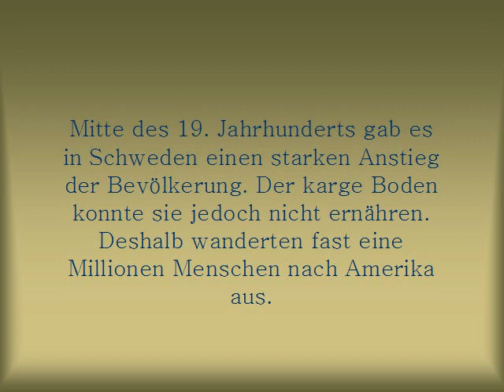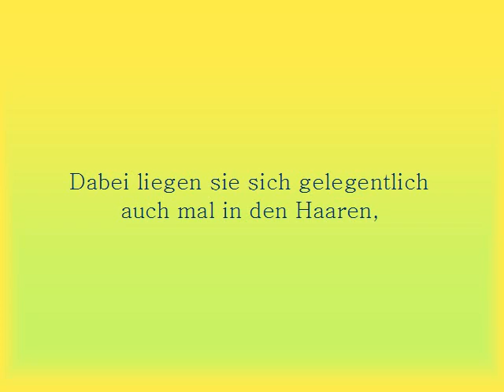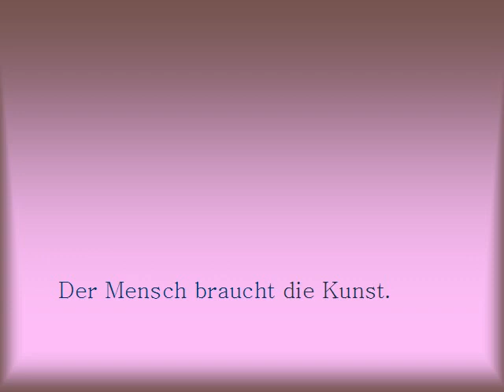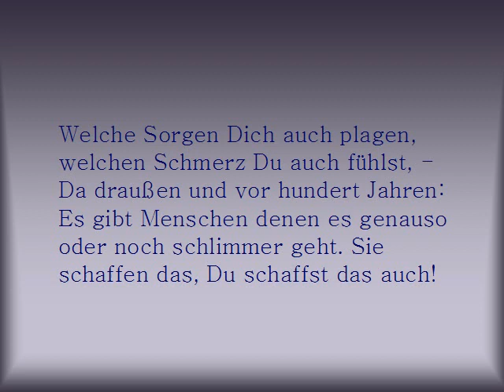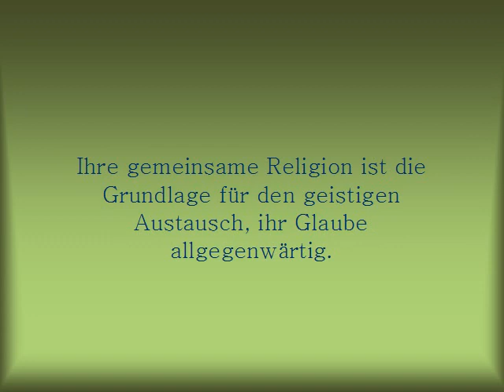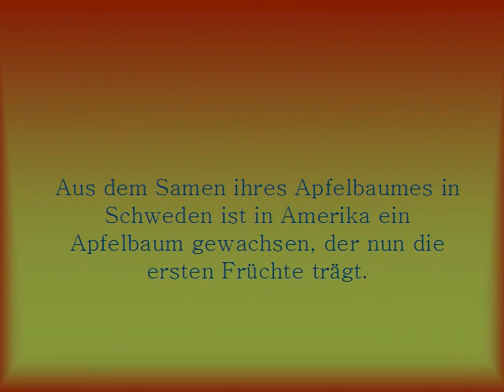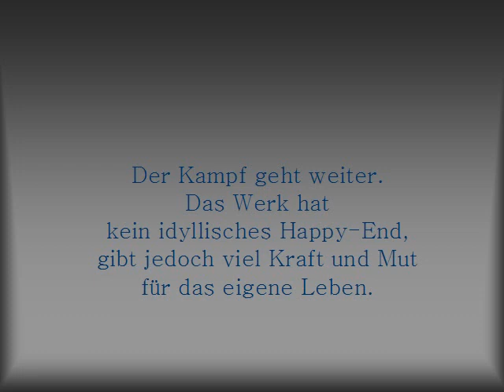Trailer Tutorial Musical KRISTINA FRAN DUVEMALA deutsch Deutschland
Ein musikalischer Streifzug durch das Musical KRISTINA FRAN DUVEMALA